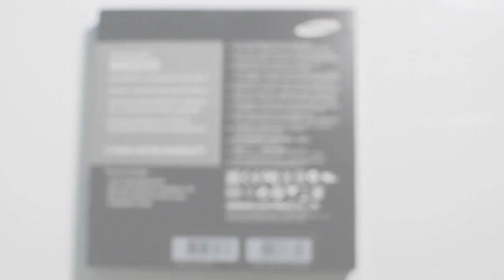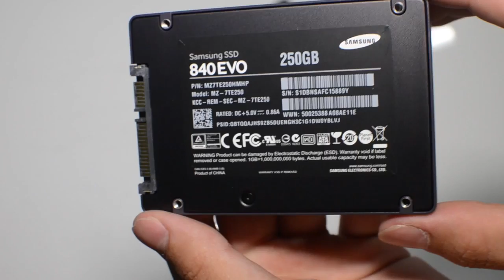Samsung 840 EVO 256GB SSD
Very good SSD. Great performance and reliable. Light weight design and thin so good to use in laptops. Looks great in any PC.

Feel free to message me any video ideas